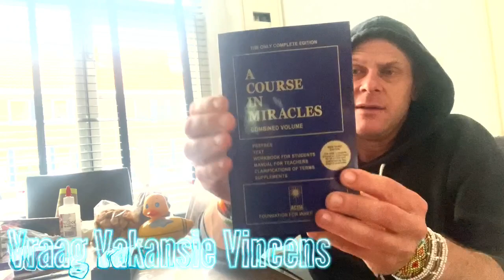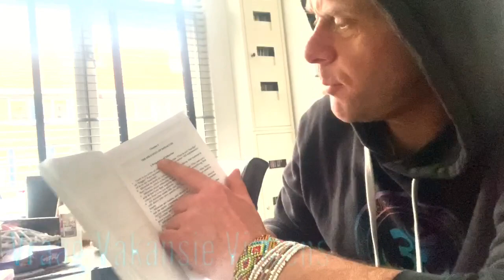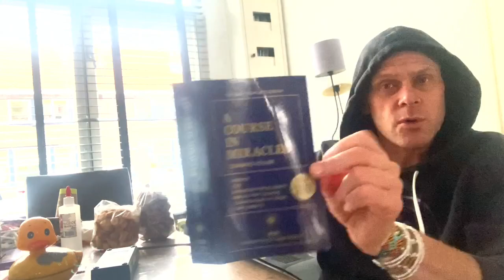VVV S2 E4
Deze serie komt voort uit de overtuiging en wetenschap dat de planten en stoffen die ik in deze serie ga behandelen een oneindig helende kracht hebben en daarmee een essentiële rol spelen in de volgende stap van onze evolutie als soort.
Voorwaarde is wel dat er met de juiste intenties, in een veilig omgeving en onder integere begeleiding mee wordt gewerkt.

Het is mijn intentie om jullie, vanuit mijn onderzoek en ervaring, te informeren over hoe je op een verantwoorde, respectvolle, veilige en betekenisvolle wijze met deze medicijnen kan werken, zodat je dit helend potentieel in het medicijn en jezelf kan opwekken, ten volste kan benutten en door- en terug kan geven.

Het moge duidelijk zijn dat ik niemand wil aanzetten tot het overtreden van de wet zoals die nu geldend is in deze realiteit, MAAR gezien de wereldwijde wetenschappelijke consensus over de immens helende werking van deze planten en stoffen, lijkt mij een gezonde discussie over de herziening van deze wetgeving niet meer dan logisch.
Zeker gezien de staat waarin onze wereld zich nu bevind.

Dat de mensheid het begrip ‘medicijn’ in ere moge herstellen en inzetten met de intentie waarvoor onze creator het ooit bedoelde.
Heling van onszelf en onze aarde.

Aho